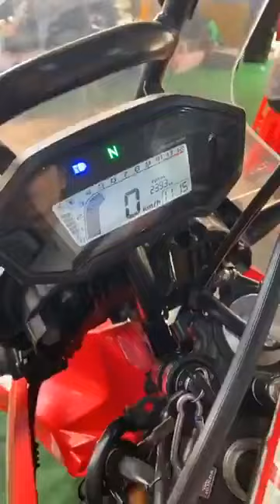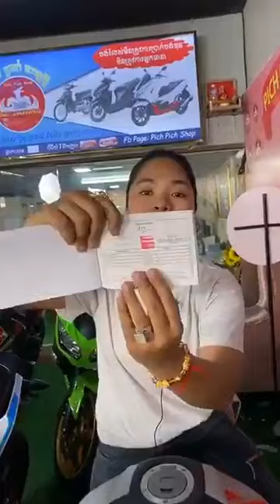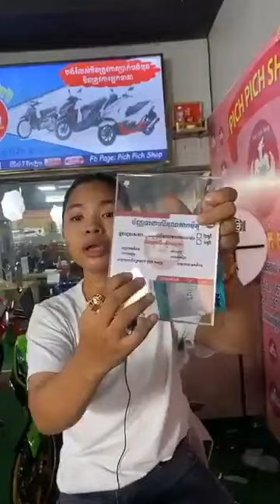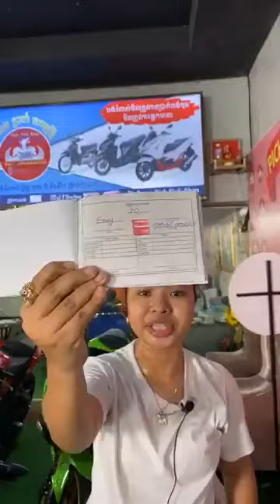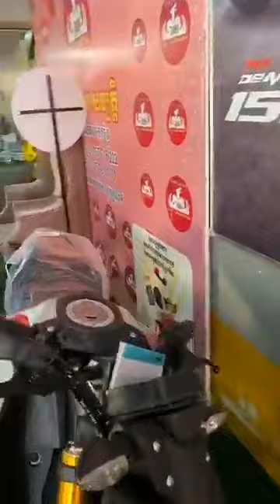ស្មានឹងហូបប៊ីយ៊ែរនៅ😒😆 បង់រំលស់ម៉ូតូមិនមានលុយកក់ មិនមានអ្នកធានា